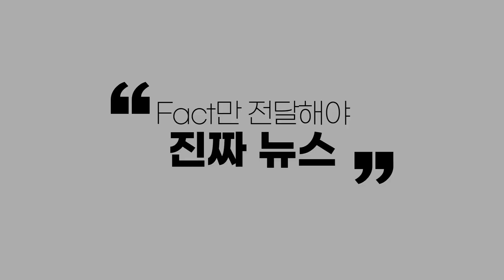역대 최장 '울진 산불' 213시간 만에 진화… 서울면적 35% 피해 국민비즈TV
어제 비가 내리면서 울진 산불이 열흘 만에 진화됐습니다. 213시간이라는 역대 최장기록을 세우며 서울 면적의 삼분의 일을 잿더미로 만들었습니다.

지난 4일 경북 울진에서 발생해 강원 삼척까지 번진 초대형 산불은 13일 오전 9시부로 진화됐습니다. 주불 진화까지 213시간이 걸렸으며, 지난 2000년 동해안 산불보다 22시간 더 걸린 역대 최장 기록입니다.

헬기 1212대와 7만 명에 달하는 대원들이 투입됐고 지금까지 파악된 예상 피해 면적은 서울 전체 면적의 3분의 1 수준인 2만 923ha입니다.

다행히 인명피해는 없었지만 울진 4개 읍면, 삼척 2개 읍면 주민들이 막대한 재산 피해를 입었습니다. 산림청에 따르면 이번 산불로 주택 319채와 공장 및 창고 154곳, 농·축산시설 139곳, 종교시설 31곳 등 모두 643개 시설이 잿더미가 됐습니다.

정부는 이재민 주거시설 제공을 최우선으로 할 예정입니다. 울진군은 이재민들에게 27m² 규모의 임시 조립주택을 제공할 방침입니다.

산림청은 16일 발화 현장에서 울진군, 경북경찰청 과학수사대 등과 함께 합동 감식을 진행해 화재 발생 원인을 조사할 예정입니다.